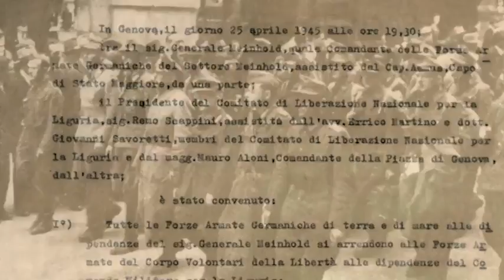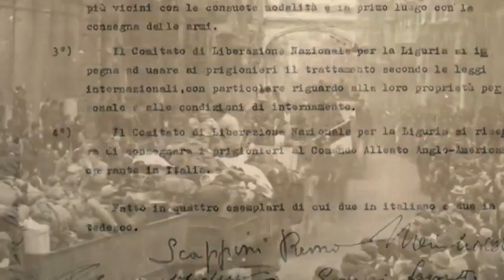25 aprile, Luigi Leone: "Polemiche sulla festa? Stucchevoli"